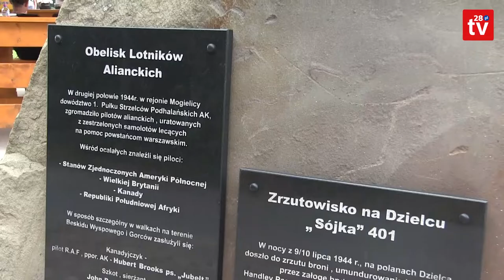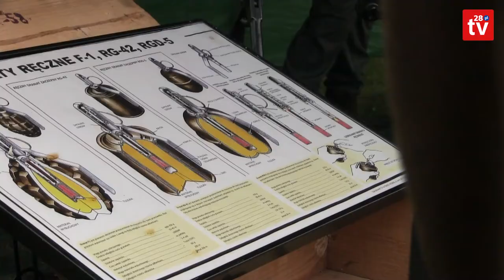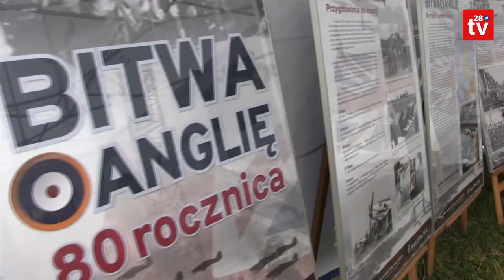Słopnice. 77. rocznica zrzutów broni i sprzętu na zrzutowisko "Sójka" na Dzielcu w Słopnicach